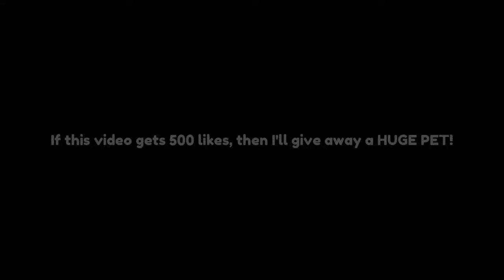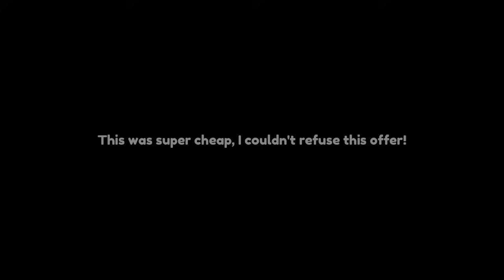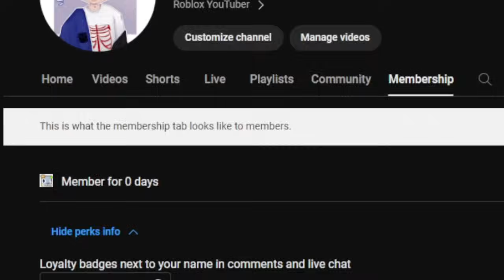🤑 TITANIC FLIPS┃Trading Montage #9 - Pet Simulator 99!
Roblox Username: 1uminance